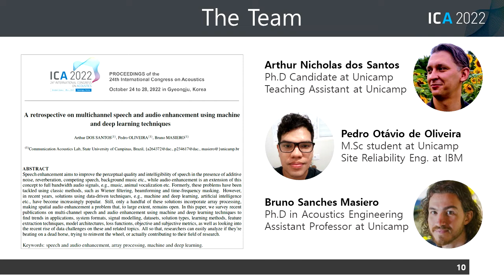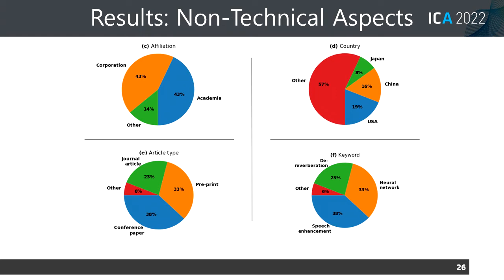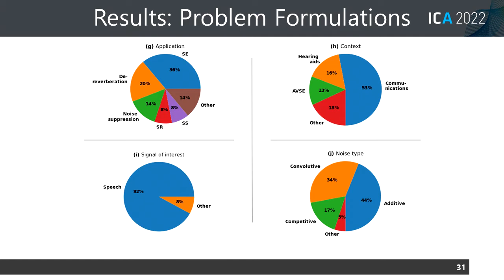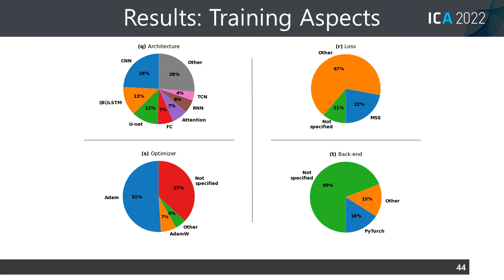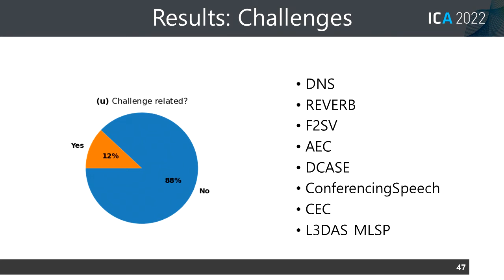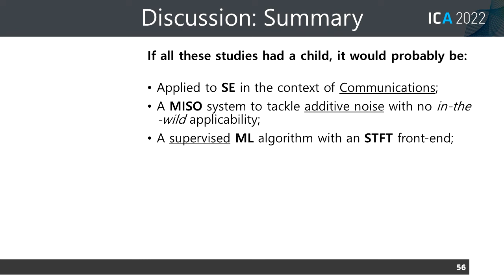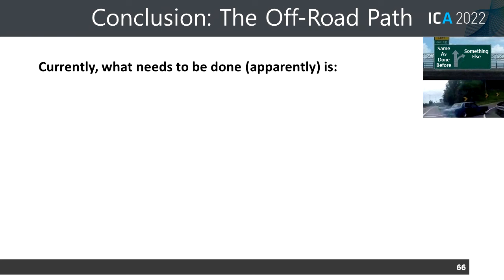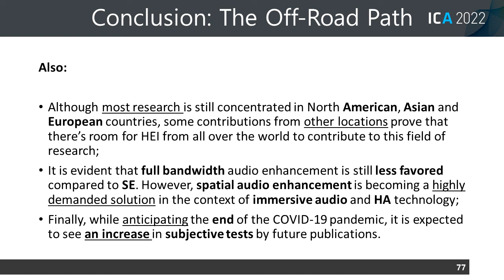A retrospective on multichannel SE and AE using ML and DL techniques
Speech enhancement aims to improve the perceptual quality and intelligibility of speech in the presence of additive noise, reverberation, competing speech, background music etc., while audio enhancement is an extension of this concept to full bandwidth audio signals, e.g., music, animal vocalization etc. Formerly, these problems have been tackled using classic methods, such as Wiener filtering, beamforming and time-frequency masking. However, in recent years, solutions using data-driven techniques, e.g., machine and deep learning, artificial intelligence etc., have become increasingly popular. Still, only a handful of these solutions incorporate array processing, making spatial audio enhancement a problem that, to large extent, remains open. In this paper, we survey recent publications on multi-channel speech and audio enhancement using machine and deep learning techniques to find trends in applications, system formats, signal modelling, datasets, solution types, learning methods, feature extraction techniques, model architectures, loss functions, objective and subjective metrics, as well as looking into the recent rise of data challenges on these and related topics. All so that, researchers can easily analyze if they’re beating on a dead horse, trying to reinvent the wheel, or actually contributing to their field of research.